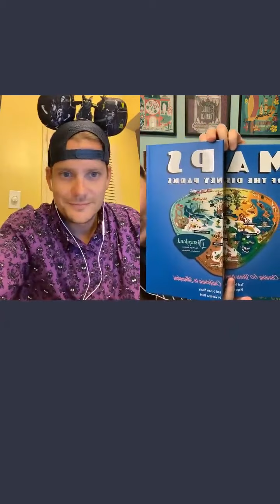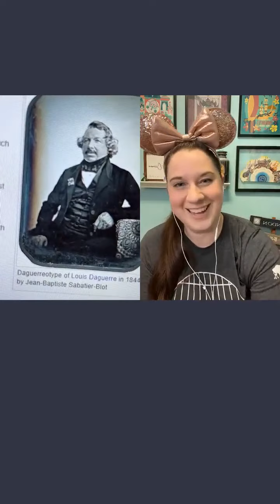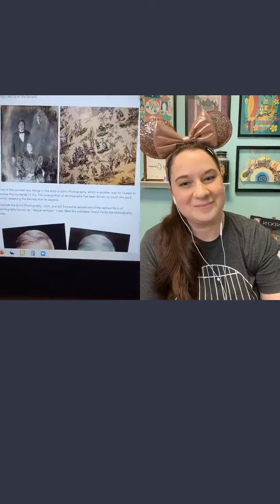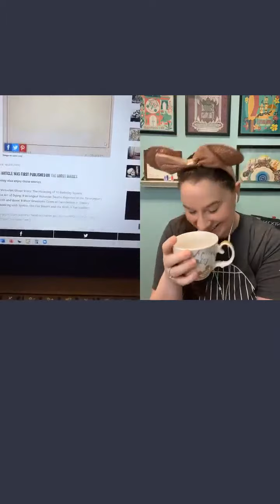Distory w/ Kate & Kirk Episode 17: Haunted Mansion Part 16 | Exit Tombs & Pet Cemetery | Walrus Carp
Join Kate the @disneycicerone and me, Kirk from Walruscarp.com while we work our way through some of the best attractions, shows and lands of both Walt Disney World and Disneyland.  Both Kate & I consider ourselves to be Disney Parks historians and actively seek to further our knowledge of the theme parks we know and love.

Tonight we focus on our absolute favorite ride to research The Haunted Mansion.